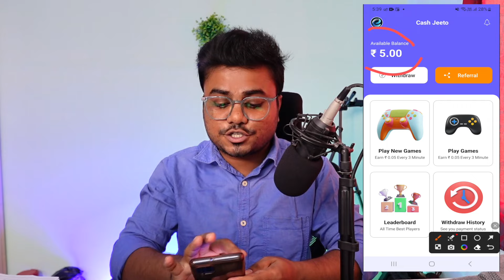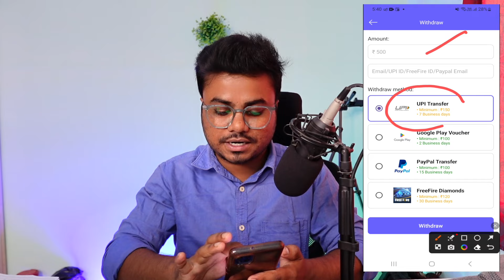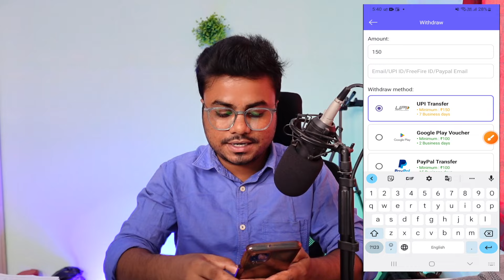New Paisa kamane wala App 2024 ✅🔥 Best Earning App Without Investment 2024 || Online Earning App